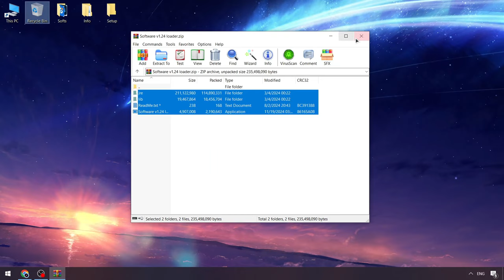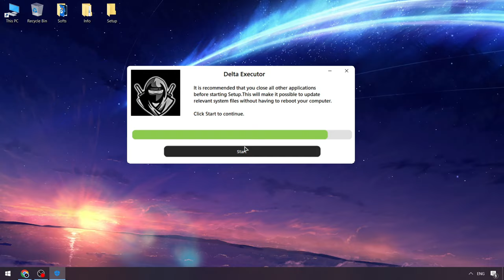BEST Roblox x Delta Executor [2024] | Delta Scripts [FREE] | Roblox x Delta Executor Keyless 2024